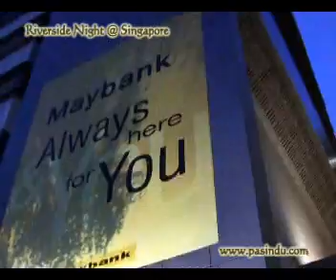Kuala Lumpur & Singapore (iv)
These videos take by me when I was in Malaysia.
Hear are some of videos in Singapore as well.
You can see KL railway tracks also